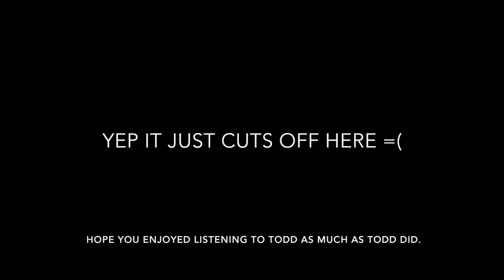Todd Kohlhepp Police Interview Full Serial killer